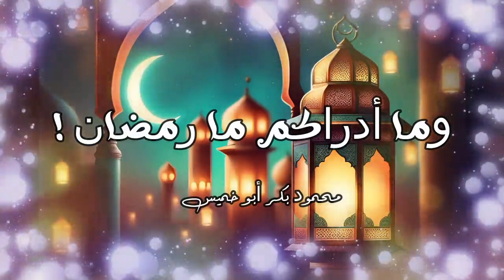خطبة الجمعة بعنوان ( وما أدراكم ما رمضان ! ) - محمود بكر أبو خميس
خطبة الجمعة - رمضان - شهر الرحمة - المغفرة - التوبة - الصدقة - الجنة - الإسلام - الجنة